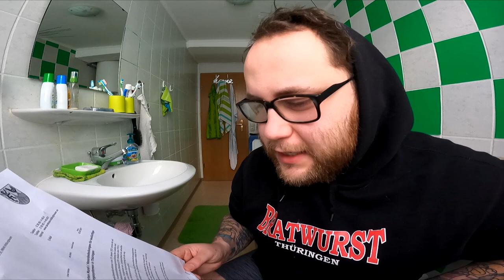UNBOXING | "Fanpost" vom Landratsamt Hildburghausen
Wenn ihr auch so einen Brief erhaltet habt dann schreibts mal in die Kommentare :P